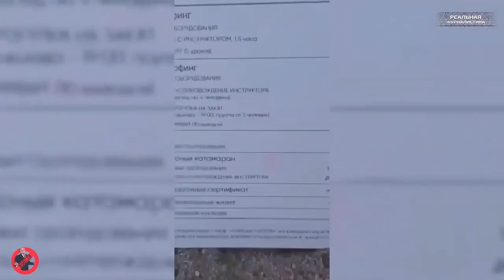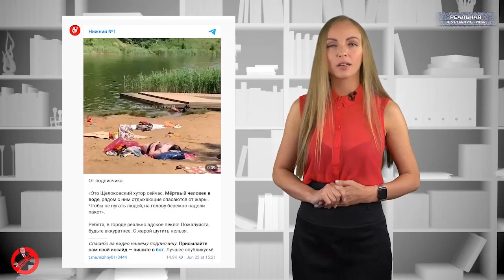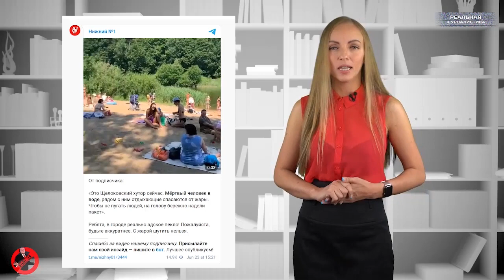Вести БЕЗ Киселева: УПЫРЬ, ПЕД***ФИЛ, ПИД***АС... В России начинаются выборы!